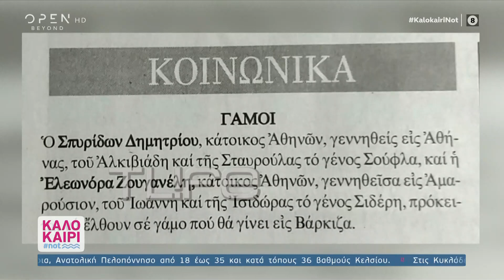Παντρεύεται η Ελεωνόρα Ζουγανέλη | Καλοκαίρι not 7/9/2020 | OPEN TV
Η Ελεωνόρα Ζουγανέλη ετοιμάζεται να ανέβει τα σκαλιά της εκκλησίας με τον Σπύρο Δημητρίου.